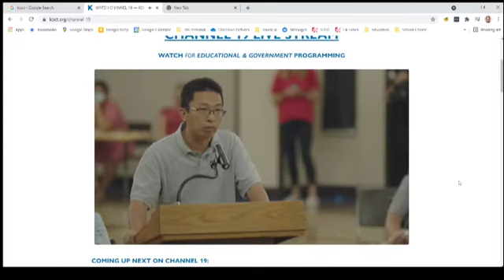OUSD Board Meeting 20210915 Public Comment